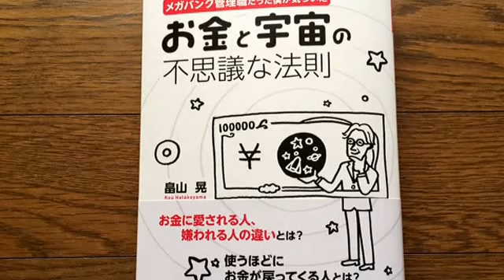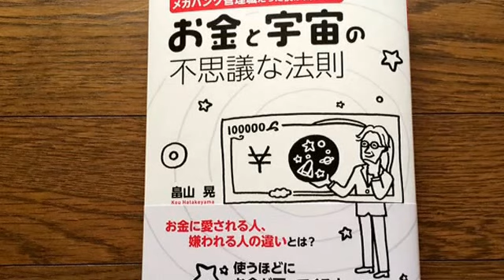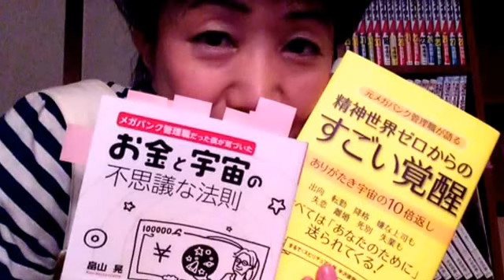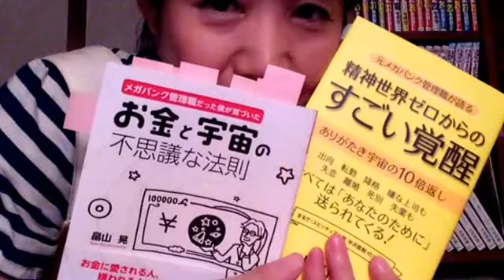お金と宇宙の不思議な法則【朗読】畠山晃さんの本より抜粋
【青空永音】
「朗読動画Library」もよろしくね❤

こちらで本の紹介もしています♪

「お金と宇宙の不思議な法則」

潜在意識は「最後の言葉」を実現しようと動く

ぜひ、手に取ってお読みくださいね♪

【著者】畠山晃
【発行所】ダイヤモンド社

畠山 晃(はたけやま・こう)

ライトワーカー、エンゼルハウスin Nagoya主宰者。
1955年、宮城県気仙沼市生まれ。1979年、福島大学経済学部卒業後、東海銀行に入行し、豊田支店に配属された。銀行では、融資係(住宅ローン、一般消費者ローン)を皮切りに、事務管理システムの開発や外国為替システム担当、外貨預金・外貨貸付(インパクトローン)のオンライン化を担当。所属していたシステム開発部が部門独立した際に主任となり、1989年にはシステム開発部の調査役となる。同部では、銀行システム第3次オンライン開発チームに所属、担保自動評価システムや電子稟議システムなどの開発に従事する。
IBM社と共同でRDB(リレーショナルデータベース)の導入を推進し、「データ中心設計思想」に関する講演を東京でおこなうと同時に、電子稟議システムなどの他行(地方銀行)への外販活動を積極的におこなった。その後、尾張旭支店の資金・為替支店長代理などを経て、2000年に事務企画部調査役となり、三和銀行との合併プロジェクトチームに配属。2002年のUFJ銀行誕生と同時に事務企画部事務改革班調査役となる。また、長年にわたるシステム開発への従事が奏功し、「相続事務支援システム」で公開特許を取得した(特開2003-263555号 公報特開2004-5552号)。2006年の大合併で三菱東京UFJ銀行発足を見届けるかのように、同行を2007年に退職。その後、神戸のエンゼルハウスにご縁をいただき、精神世界について学び始め、2009年、スピリチュアル関係者やヒーラーなどが全国から集うヒーリングサロン「エンゼルハウスin Nagoya」を開設した。同所においてセミナー、講演会、発表会などのさまざまなイベントを催すと同時に、自らも瞑想ワークを随時開催している